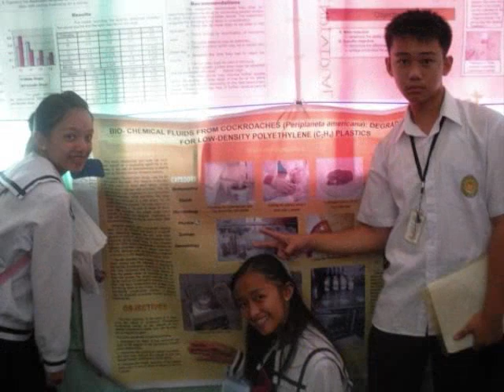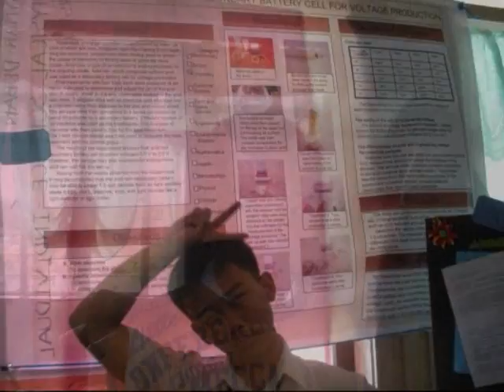CRSHS batch mu 08'-09'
Cordillera regional science high school batch 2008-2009..made by ryan emperador